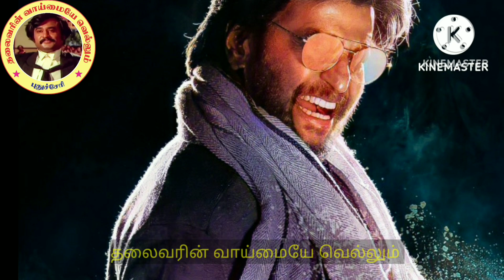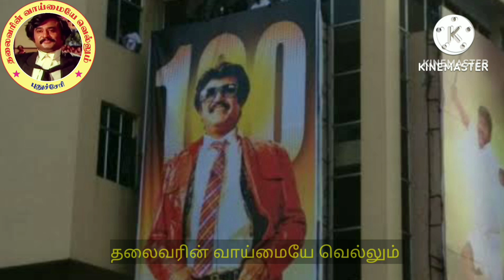ரஜினிகாந்த்ஐ பற்றி தெறிக்க விட்ட Palam Kalyan sundaram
ரஜினிகாந்த்ஐ பற்றி தெறிக்க விட்ட Palam Kalyan sundaram ஆதாரம் இதோ நமது புதிய சேனல் சமுத்திர நமது புதிய சேனல் சமுத்திர உலகம்.

Copyright declarations